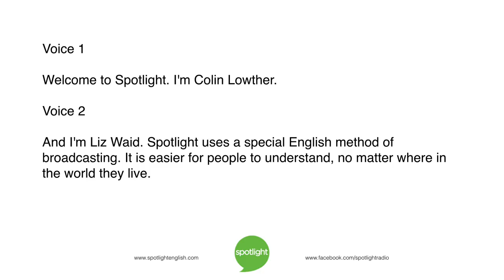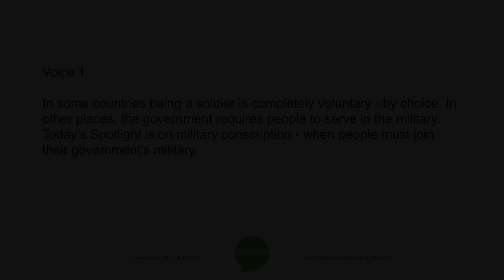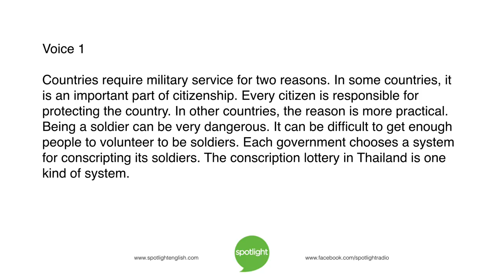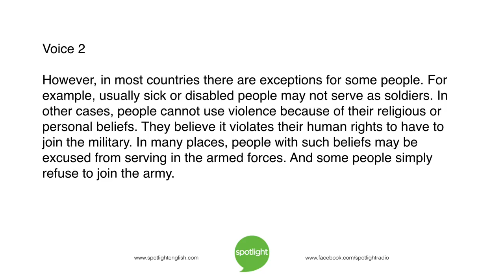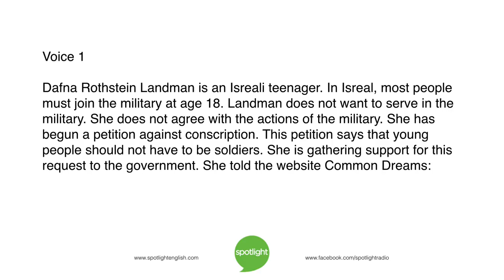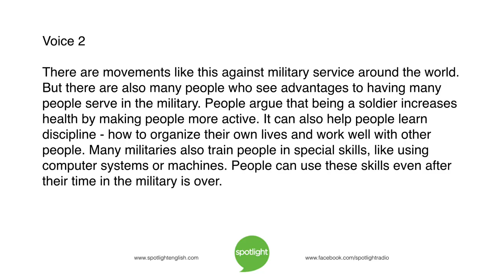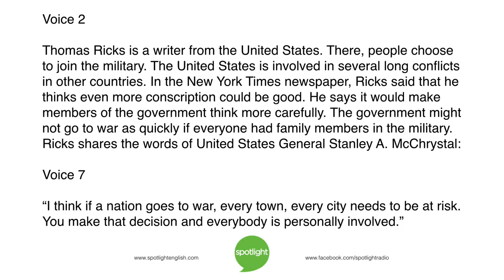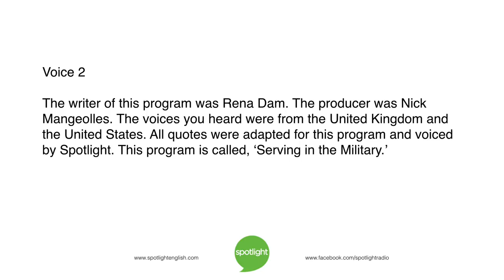Serving in the Military | practice English with Spotlight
What kind of military service is there in your country? Do you think military conscription is a good idea? Spotlight looks at countries with forced military service.